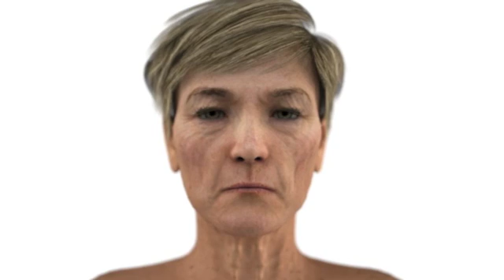Vizualizace stárnutí pleti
3D vizualizace procesu stárnutí pleti, vytvořila společnost Princess, která vyrábí Injekční přípravky a výplně pro redukci vrásek.